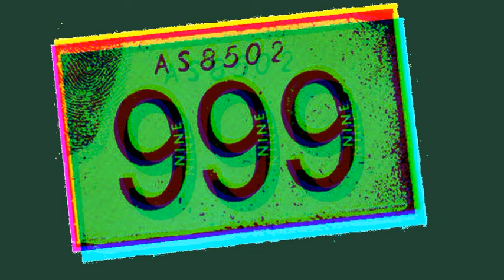999 - Inside Out